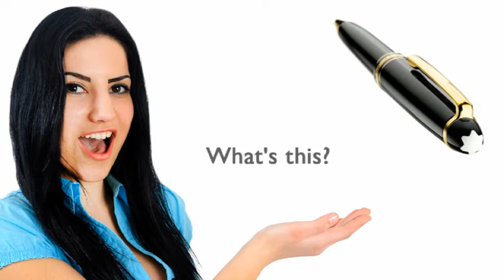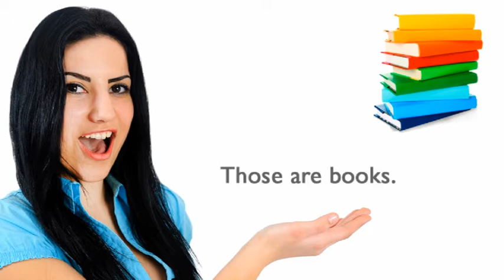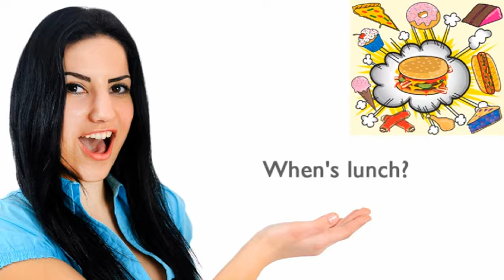Free English Lessons: Asking for Information Video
This video teaches ESL students how to ask for various kinds of information in English. ESLgold.com is the world's largest collection of ESL learning resources including, games, videos, lessons, worksheets and quizzes.